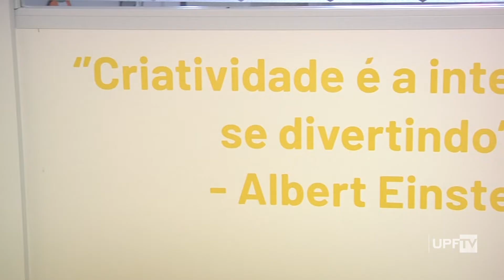Como funciona o Centro Pós-Covid de Combate à Desigualdade Educacional de Passo Fundo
O Centro Pós-Covid de Combate à Desigualdade Educacional atende alunos de toda a rede municipal de Passo Fundo que tiveram perdas no processo de ensino-aprendizagem devido à pandemia e ao distanciamento social. Conheça como esse serviço funciona!